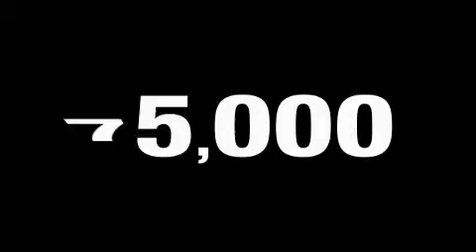2002 Volkswagen Passat Beverly Hills CA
We are proud to present this 2002 Volkswagen Passat.

 Year: 2002
 Make: Volkswagen
 Model: Passat
 Engine: 2.8L V-6cyl
 Trans.: NOT Specified
 Exterior: Silver
 Miles: 75,016
 Interior: Black

 Used 2002 Volkswagen Passat Beverly Hills CA